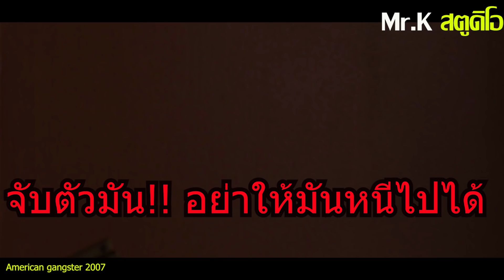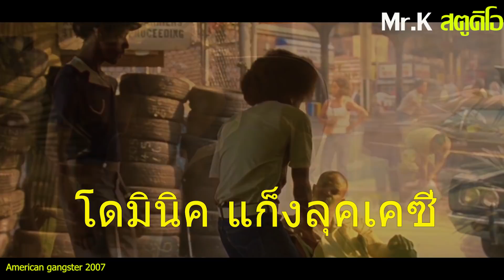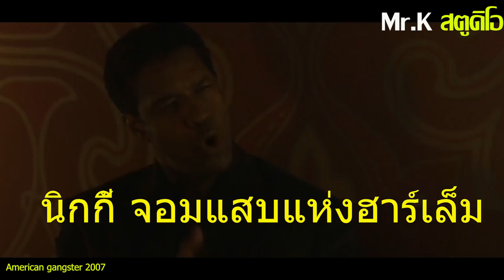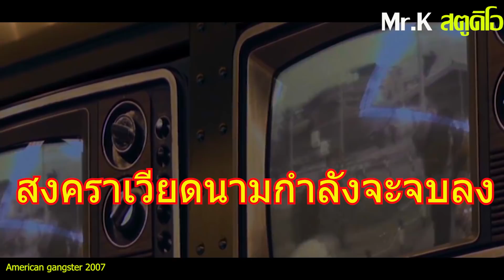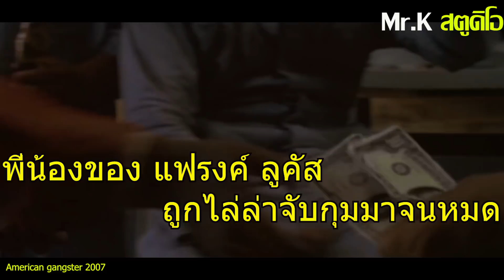(สปอยหนังมาเฟียใหญ่ค้ายา) มาเฟียค้ายาระดับประเทศ American gangster (2007) โคตรคนตัดคมมาเฟีย